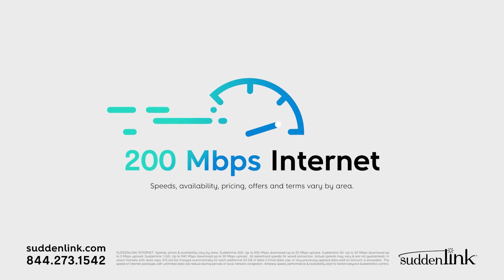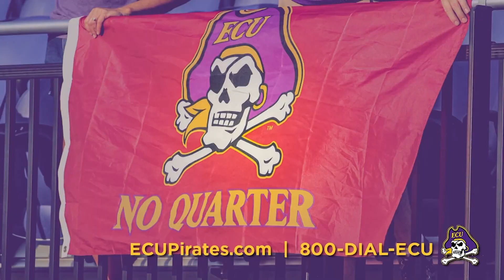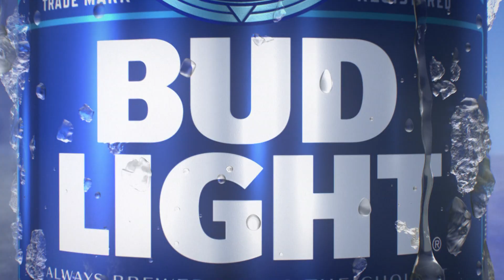9/05/21 Mike Houston Show